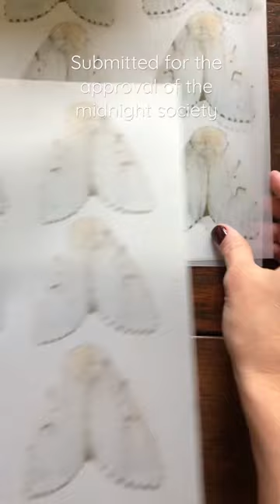Paper Moth Halloween craft